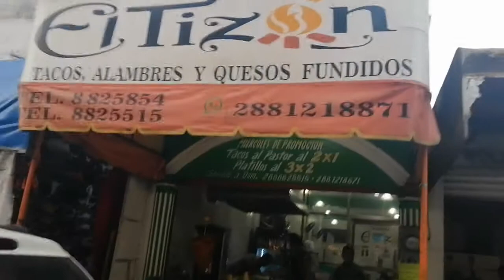Un recorrido, por la avenida Joaquín arroniz,